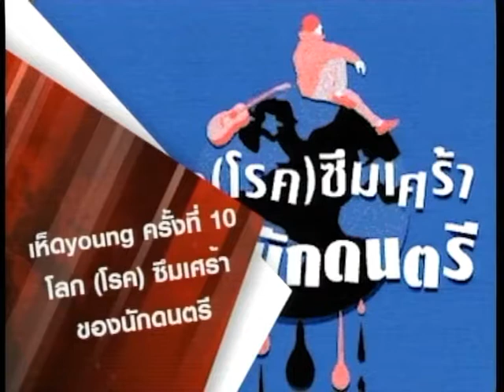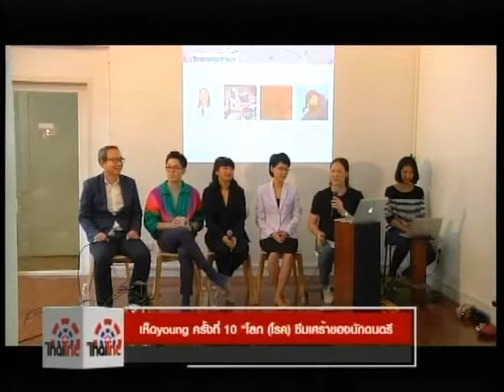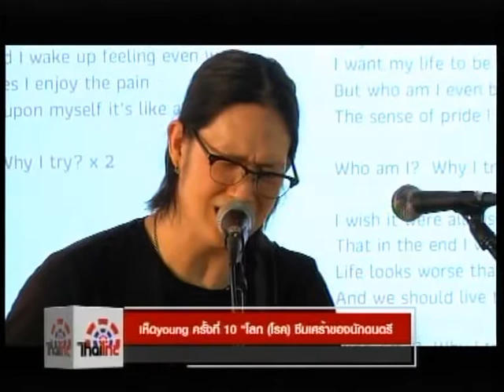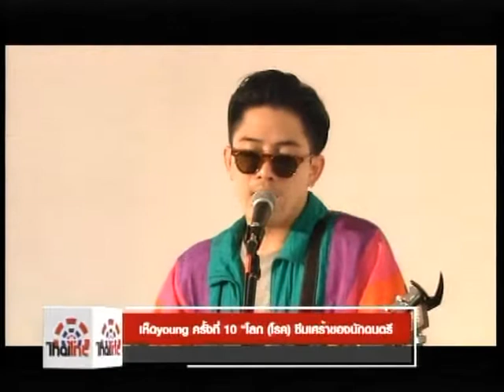ข่าวไทยไทย เห็ดyoung ครั้งที่10 โลกโรคซึมเศร้าของนักดนตรี ด้นสยาม21 3 61